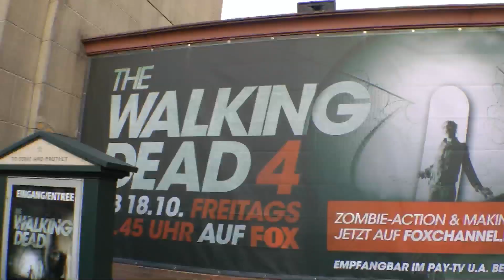🧟‍♀️Walking Dead🧟‍♂️Maze🎃Halloween Horror Fest 15👻Movie Park Germany Full Version AMC FOX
The Walking Dead Maze at 15 Years of Halloween Horror Fest Movie Park Germany.
This is the full version including cue line and nightshot/night vision.

As the evenings grow longer, Germany's biggest and most spectacular horror festival, Halloween Horror Fest, returns! Have a once-in-a-lifetime experience. Your worst nightmares will appear like dreams during this year's festival. THE WALKING DEAD-maze is a particular pleasure! It appears that an adversary has gotten beyond the prison walls... As you make your way out with Rick, Daryl, and Michonne, be prepared!